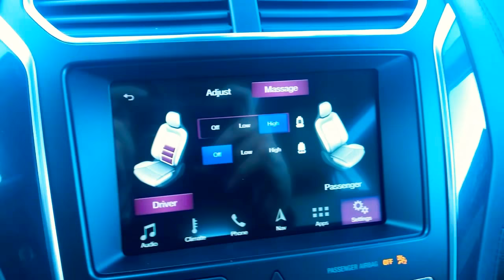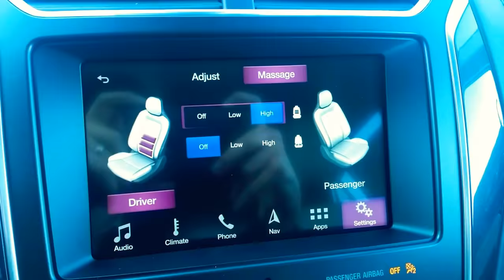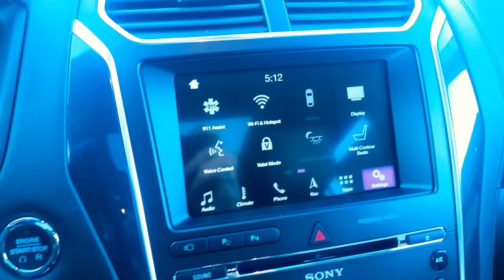2018 Ford Explorer Platinum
YoursalesmanAJAndersen giving you a tour of the 2018 Ford Explorer Platinum!